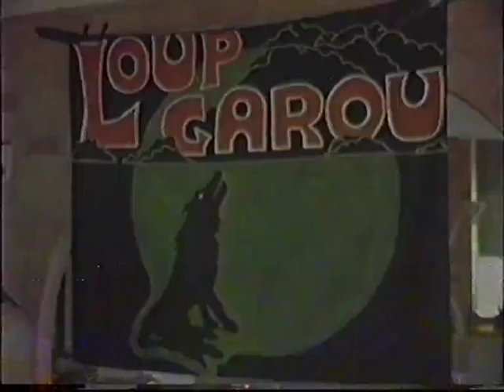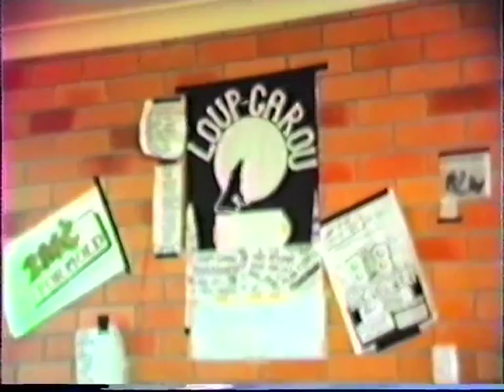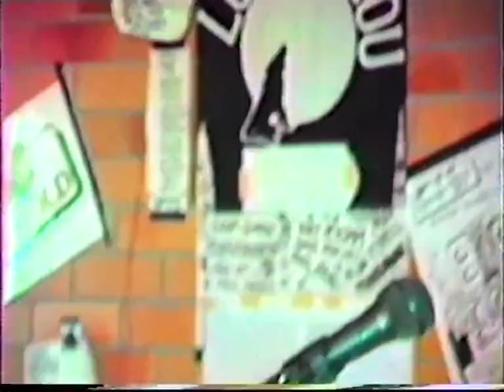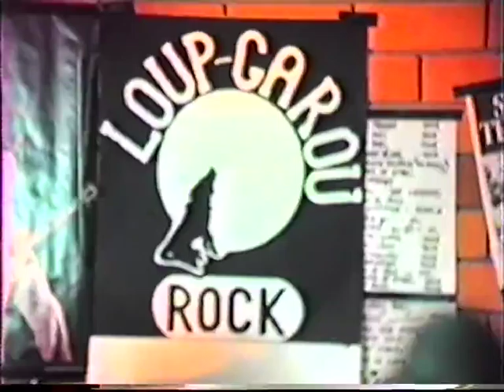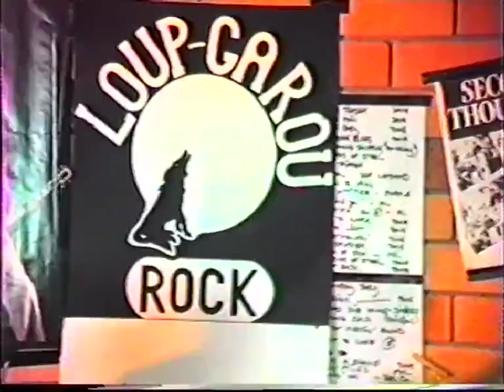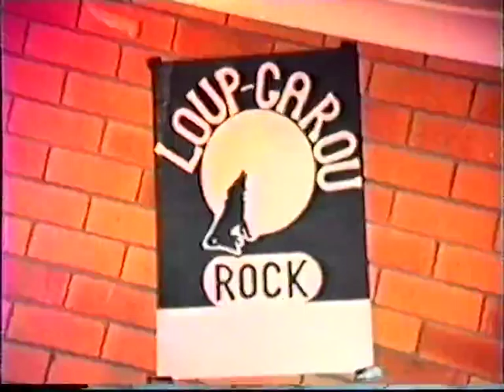Loup Garou 2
Australian Band from the 1980's. Tony McKimm, Dave Mason, Alan Tyrell, Phill Reid. Some are ashes some are dust.